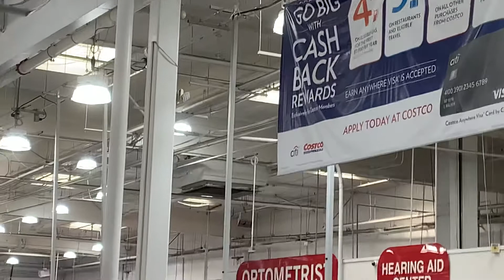New Big Fan At Costco in Norwalk California